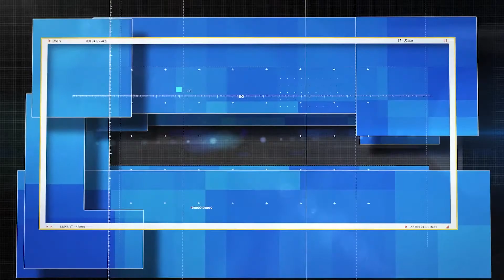Covid-19: El Ministro de Salud analizó la situación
El Ministro Oscar Alarcón se refirió al tratamiento de pacientes con coronavirus, y destacó la política sanitaria en la provincia.